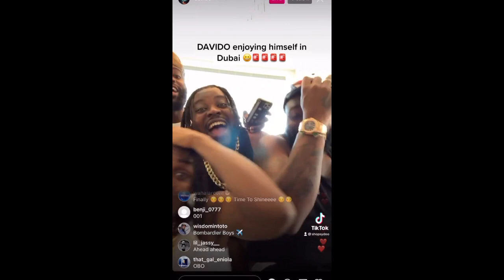Davido ft Olori - Ahead. new song behind the scenes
Davido previews new song featuring his new artist Olori titled ahead.